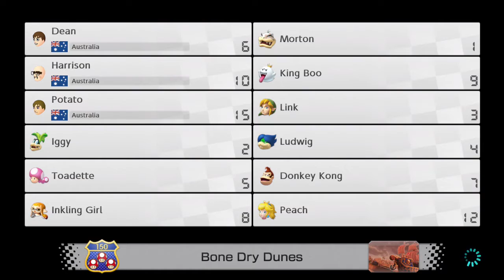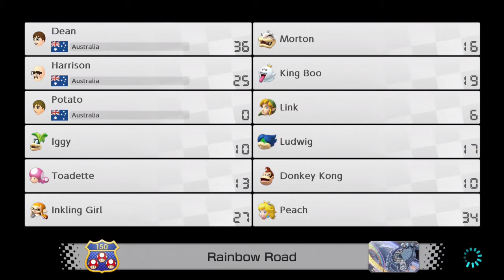Mario Kart 8 Deluxe - Episode 4: Special Cup